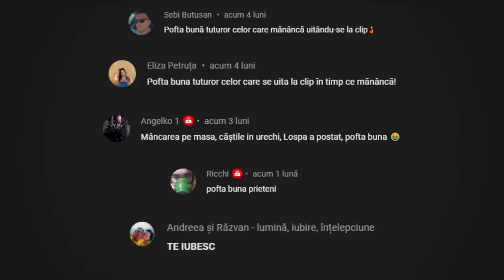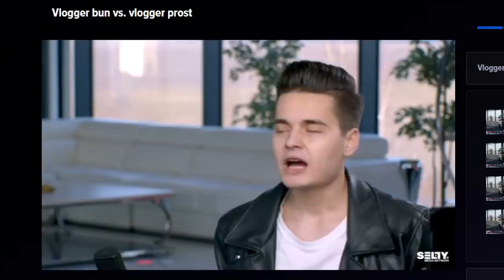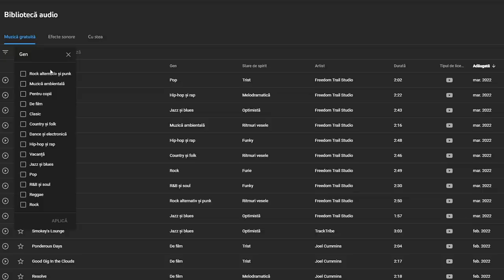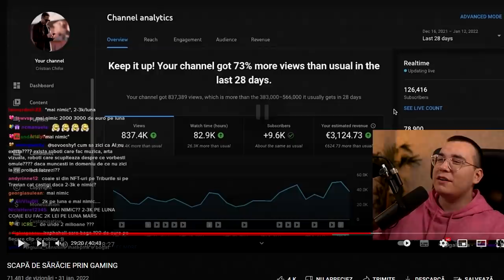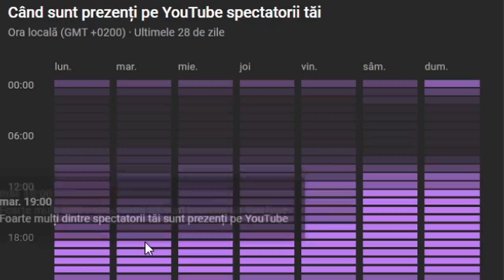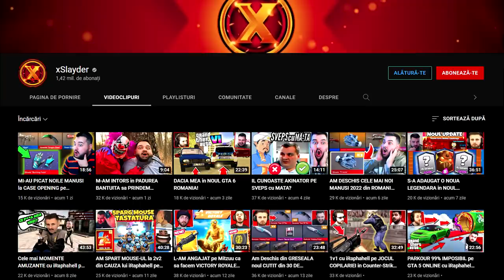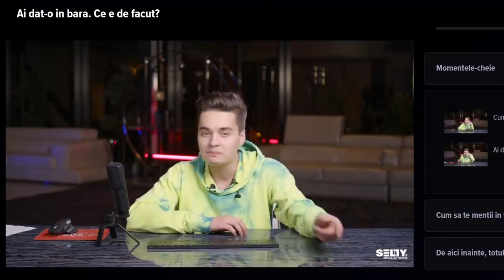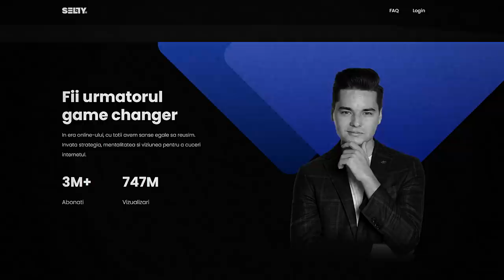AM CUMPĂRAT CURSUL LUI SELLY. MERITĂ?